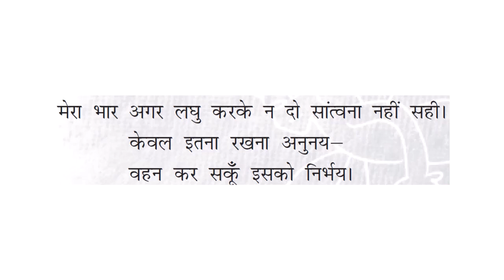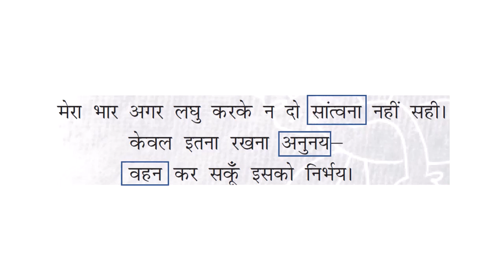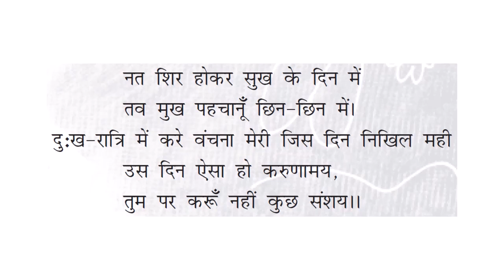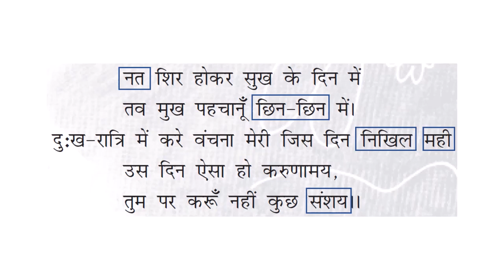आत्मत्राण - CBSE - Class X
Detailed explanation of the poem